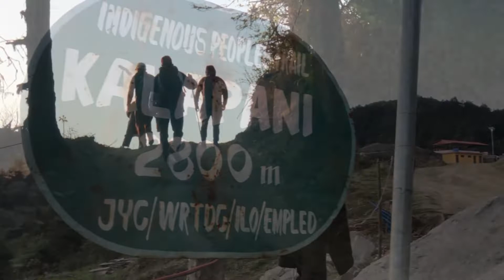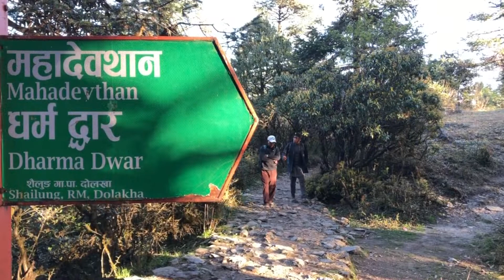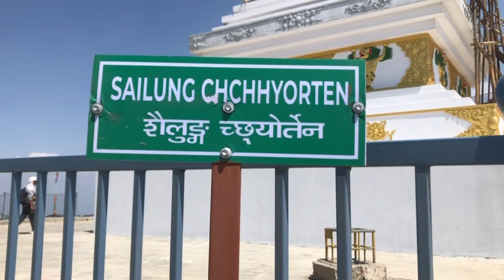Family piligrimage tour to Beautiful heavenly SHAILUNG 🌻